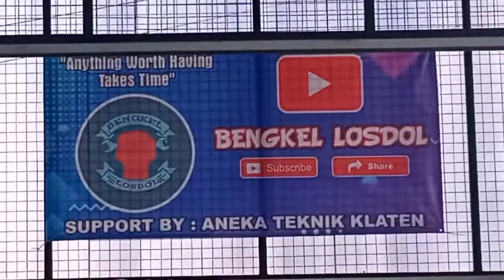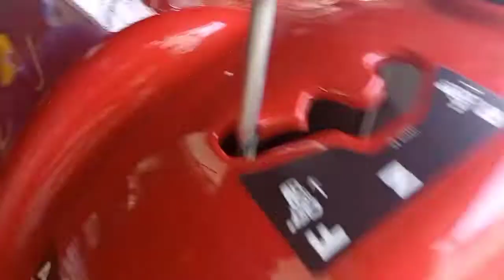TES JALAN MESIN POTONG RUMPUT ROVER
biar channel ini semakin berkembang

TERIMAKASIH !!